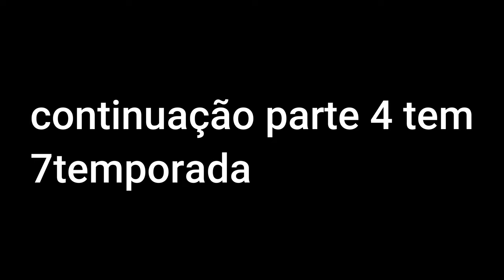continuação FUI PESCAR COM MEUS AMIGOS E MAE # 03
✔SNAP: Leandro_iphone
✔TWTTER:@JoseLeandroNun1

✔ OLÁ GALERINHA ESTAMOS AQUI.
mais uma Video para vocês ver tenho certeza que vai gosta.
 mais vamos para  video

               ✔ COMENTÁRIO AQUI EMBAIXO E MIM SEGUIR MINHA REDE SOCIAS